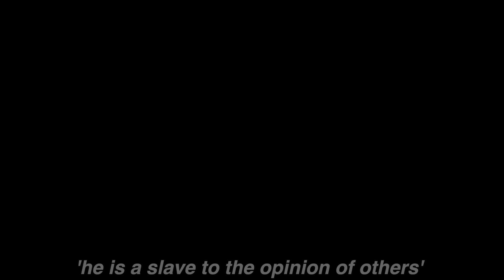when a classical guitarist discovers the blues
The 5 Stages of Blues (for a classical guitarist)

In the final stage of the video I played on my new steel string guitar from FURCH that I LOVE! (yellow OM-CR) Check out their guitars here:

I'm a D'addario artist, simply because I LOVE and use their strings (they are the best IMO) check which ones I'm using here: